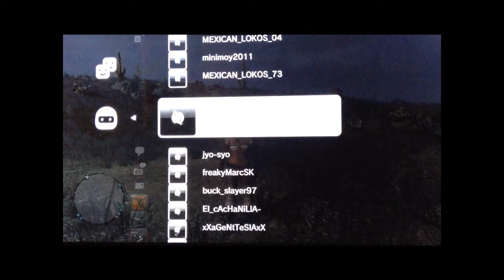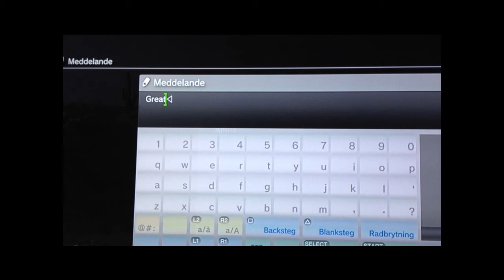SouthPaw Vs.Glitching MEXICAN_LOKOS